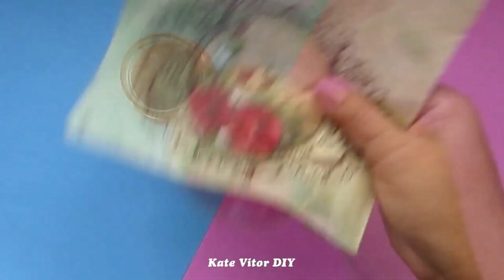4 IDEIAS de presentes criativos - Faça você mesmo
Buquê de presentes

➺1 folha de E.V.a com gliter lilás
➺4 folhas de papéis de seda para encher o cone
➺Tesoura
➺Pistola de cola quente
➺1 folha de papel celofane violeta ou transparente
➺1 folha de papel de seda rosa
➺Rosas ou flores artificiais
➺Presentes pequenos a sua escolha (eu usei algumas maquiagens e também alguns acessórios

Caneta decorada com rosa de E.V.A

➺E.V.A verde e rosa
➺cola instantânea
➺tesoura
➺régua
➺caneta
➺vasinho de madeira
➺Palito de churrasco
➺Prancha de cabelo ou ferro de passar roupas

Prato e pote de vidro decorados

➺Prato de vidro
➺Pote de vidro
➺Primer
➺Tintas PVA branca e rose gold
➺Guardanapo para decoupagem
➺Cola gel
➺Tesoura
➺Meias pérolas adesivas
➺aplique de flor
➺cordão bege

Um super beijo💋e até o próximo vídeooo!